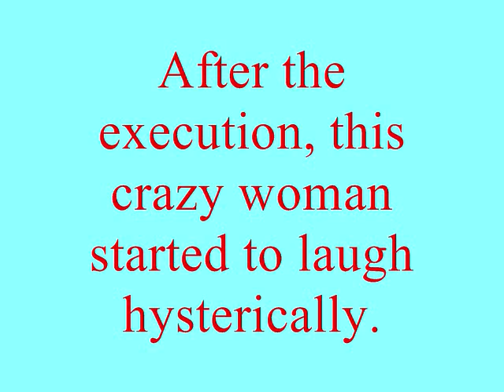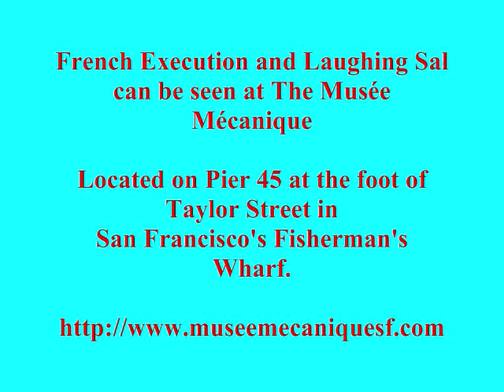An Execution In San Francisco.wmv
A French style execution at Fisherman's Wharf in San Francisco, CA